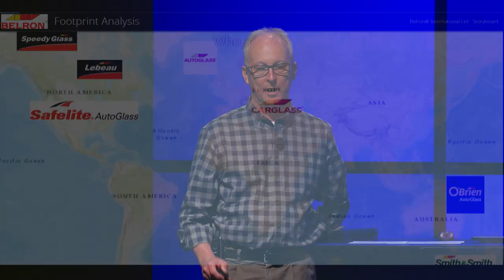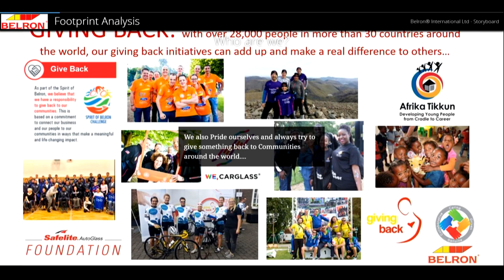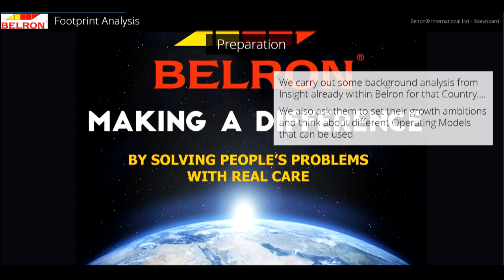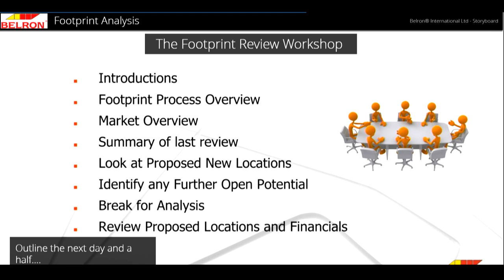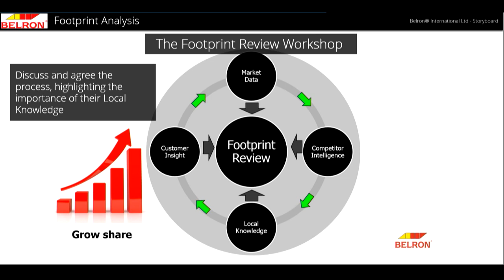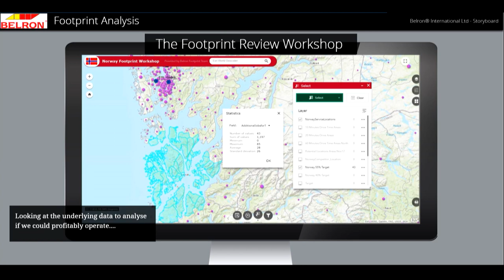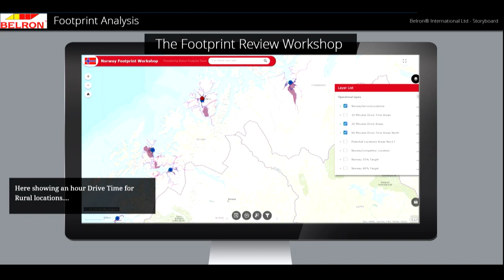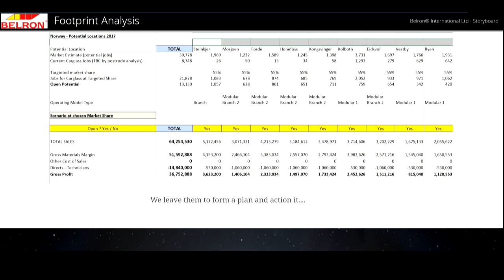Making a Difference by Solving People's Problems with Real Care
Discover how a small team can support a global brands expansion and pursuit of excellence. Using location intelligence as a tool to engage and information local leadership, Belron (parent of brands including SafeLite, Autoglass and O’Briens) has developed a success strategy that the secret behind accelerated growth and regional success.

Presenter:
Steve McCulla
Operations Improvement Manager
Belron International